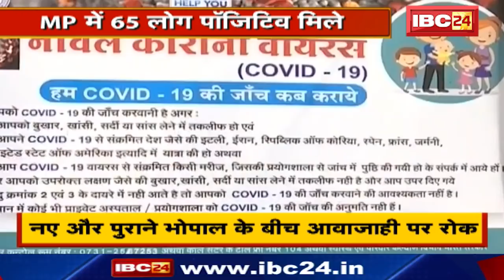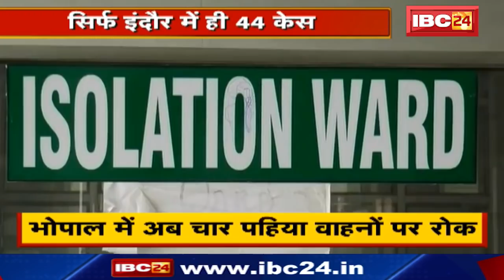Shankar Lalwani LIVE: Coronavirus की स्थिति को लेकर बताइ ये बातें | Lockdwon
IBC24, Shankar Lalwani LIVE, Coronavirus की स्थिति को लेकर बताइ ये बातें, Lockdwon

Incoming Search Terms: